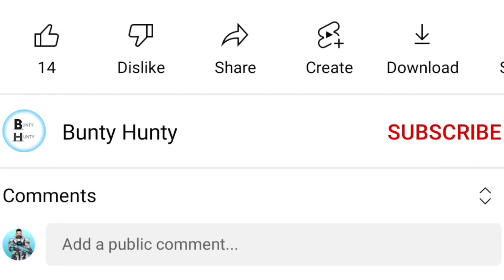बीच में फस गया | Can i survive from this situation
♦️Device :- Pocox3pro
♦️Ram :- 6
♦️Rom :- 128
♦️Processor :- Snapdragon860
♦️display :- 120hz

(Ignore👇)
Pubglite
Pubgmobilelite
Pubg gameplay
Bgmi